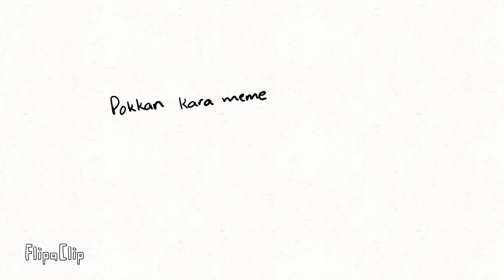Pokkan Kara meme (LAZY)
im soooo tired
im sure you all are dissapointed by how short it is and how bad it is. I'm not showing pity, just sayin

also i have no one to put anymore and i dont want to make it a loop because i have no editing app  so yeah.

good night or good morning or whatever time you are right now. its 12 am now bye bye i want to go to bed now :) BYE